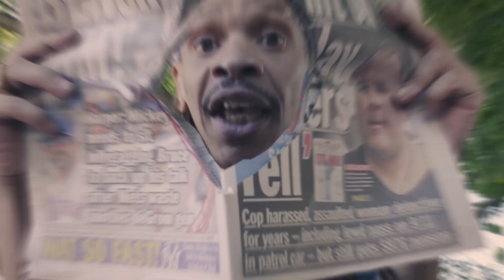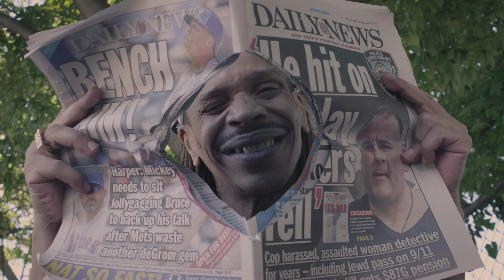SILLY BY KULTURE FREE-DEM KAELA ENT. From The LP SILLY AVAILABLE EVERYWHERE NOW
Lyrics;
Silly
Nikka Please You Don’t Really
Want This OG Rage
Beaned In the head by Kulture Free Sacthel Page
Yall spitters is sick shit my pen got aids
Cuz yall nikkas is not like Kim Kays Braids
Coming At Me Crooked
Dude You Guzziling perks
40 essays in a pick up
You can get this work
We can shake and say peace
You still might get merked
I count account for them Streets
And how they feel my hurt
Why you talking silly
I stayz on twerk
And every female in my range
Box stay on squirt
Active physical matter
You remain inert
I know your brain don’t work
That mean lame ass jerk
Its all love and hip-hop
You just lame ass kurt
So the things you call great
Be the same as dirt
You on irk I smirk
I know your millies vanillie
Your whole shit is joke
My nikka your shit is silly

Chorus; Fucking With Kulture Freedem
Look really that path is silly
If you adding up the stats
Do the math that shit is silly
Throw my name on the curb
Get the word that shit is silly
You can sit and verb with ya bird
She’ll tell you that shit is silly

If you thinking /how his next verse
Gone be better than his first
Then fuck you stuck silly
I spit airborne cotangents therefore
Everybody feels me
Let me cut a little deeper
Make sure these nikkas feel me
I sell coon fur on the low
So them opps stay chilly
I eats cracker rappers made of useless items
Booty cars cloths drugs and nikkas fighting
I only got long falls for cornball castoffs
Spray my Jada Fire Flow
Cuz I spits my ass off
What you yell is cottonelle
I wonder Hows a nikka that soft
My rhymes is BBC at
Ebony orgie splash off
Look god just breathing so
I had to take the mask off
I got the bill on the damage
Cuz the glow gone spark the asphalt
I bangs hip-hop cuz that’s how her body ask for it
She my twin flame
Them other dudes is asterisks

Written By Malik H Uhuru
Muddyman BMI